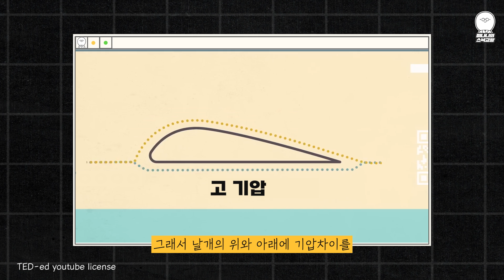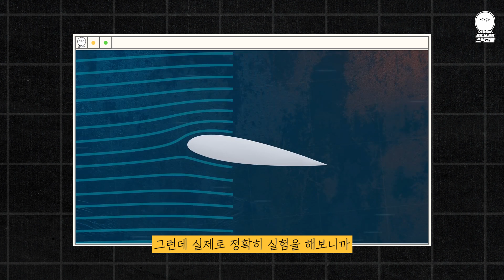지금까지 책들은 모두 틀렸다? 새로 밝혀진 비행기 양력 이론!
이렇게 거대한 물체가 날아오르는데 필요한 힘은 비행기 날개에 생기는 양력이라고 모두들 알고 계실 텐데 놀랍게도 지금까지 알려졌던 비행기의 양력을 설명하는 방식이 틀렸습니다. 과연!